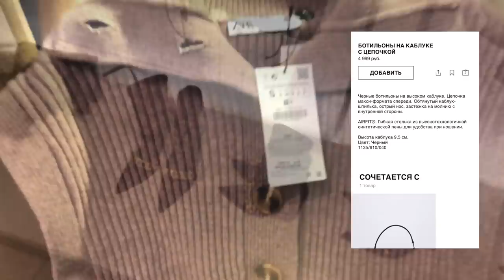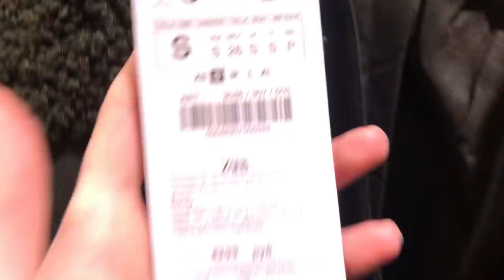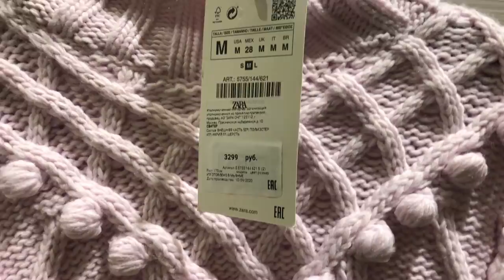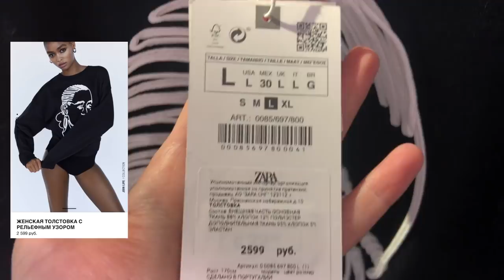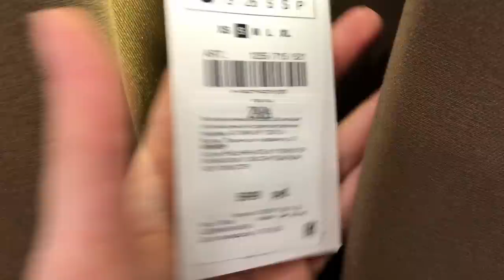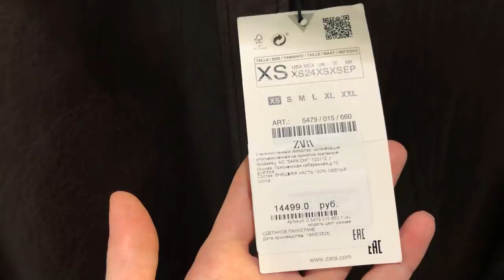ШОПИНГ ОБЗОР ZARA | примерка/цены/идеи | ноябрь #2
я люблю массмаркет. ⠀
в нем настолько мало по настоящему стильных и качественных вещей, что он тренирует мою избирательность и защищает от избыточного потребления.  Поэтому я обожаю искать в нем "стильный клад" 😉
примеряю вещи не только те, которые на 100% подходят мне по стилю, крою и ощущениям  , но и бОльшего размера/не моего фасона/ стиля, чтобы показать вам🤓. У меня немного иная задача, помочь в выборе качественной стильной  вещи при небольших затратах.